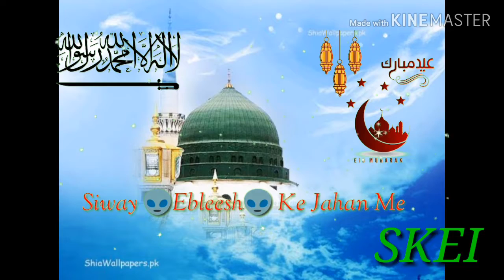Nisaar teri Chahel Pahel Par Hazaron Eid-e- Rabi-UL -auvwal || Shafique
Shafique Khan
shafiq Khan